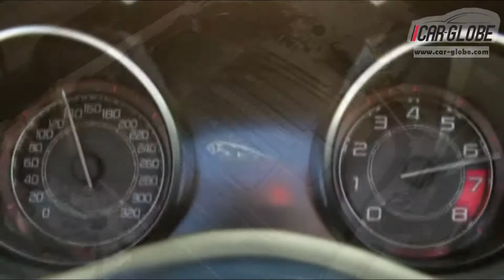Presentación Jaguar F-Type Car-Globe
Estuvimos presentes en la gran presentación del nuevo Jaguar F-Type. Platicamos con el Director de la marca en México y con el empresario Jim Press. No se pierdan nuestro video del excelente y distinguido evento y aprecien la joya del nuevo F-Type.